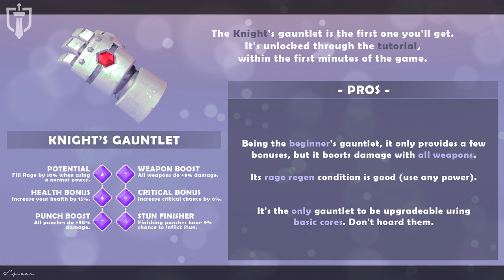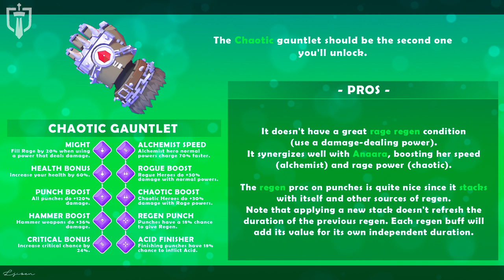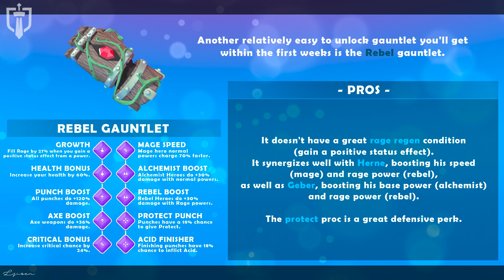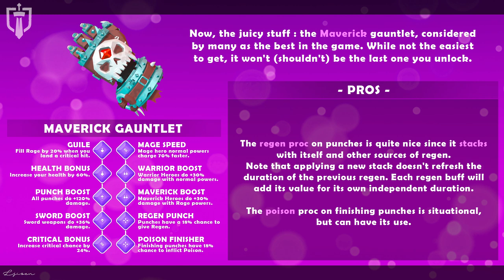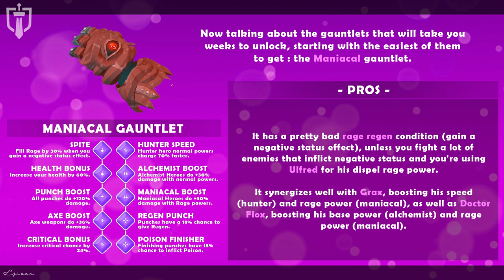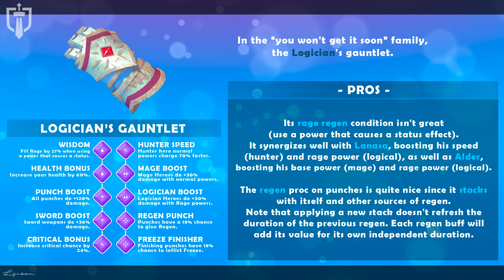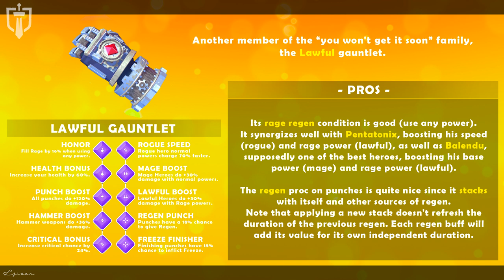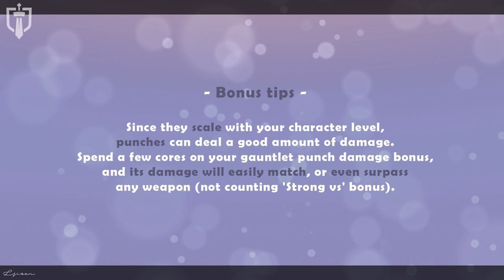Knighthood - Ultimate gauntlet guide (and minions)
There are a lot of gauntlets in the game. And a lot to say about each single one of them.

Oh, and since I forgot to add some kind of ranking, I'd say :
1.Maverick
2. Champion/Dark
3. All

Thanks to Muffinmouth, Iamneubert, Catalin-Ionut, Malagrazia and Mdiokwe for the minion pics and gauntlet numbers I was missing.

0:32 Knight's gauntlet
1:18 Champion's gauntlet
2:39 Chaotic gauntlet
4:10 Rebel gauntlet
5:23 Holy gauntlet
6:42 Maverick gauntlet
9:13 Maniacal gauntlet
11:00 Logician's gauntlet
12:16 Valiant gauntlet
13:13 Lawful gauntlet
14:29 Dark gauntlet

Knighthood by Midoki
version 1.1.3